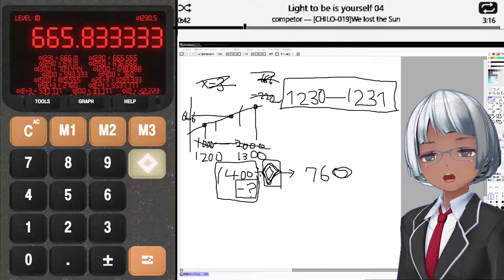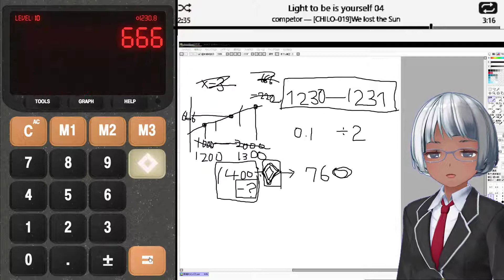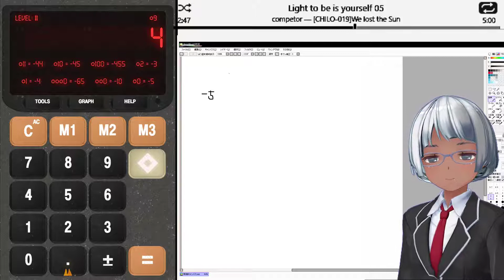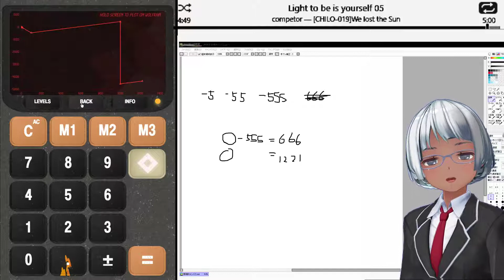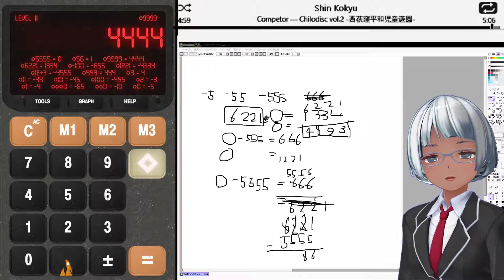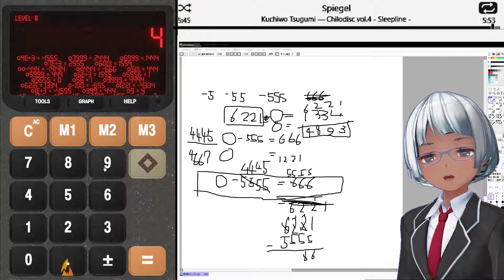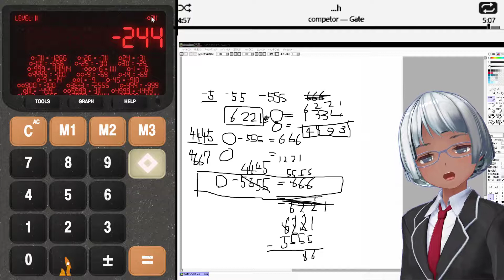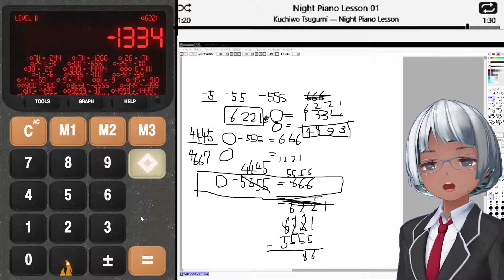[#2]頭カチカチ計算ゲーム The Devil's Calculator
Let's play!